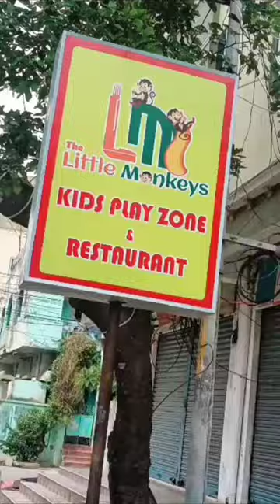Little Monkey's (16/2 Arundelpet, Guntur)